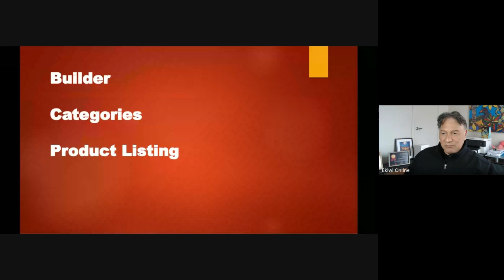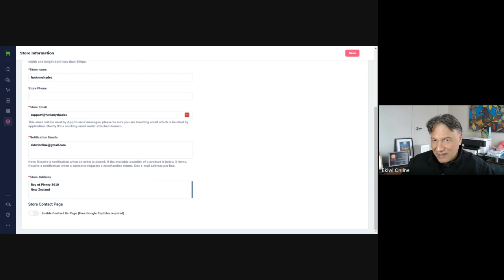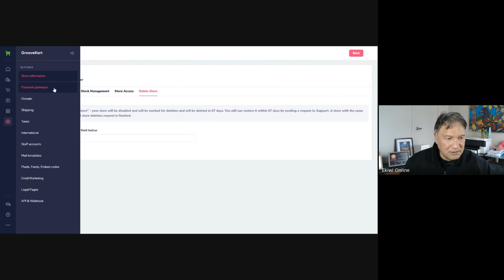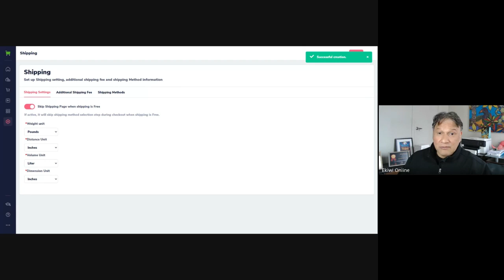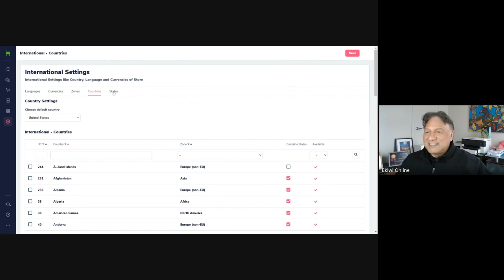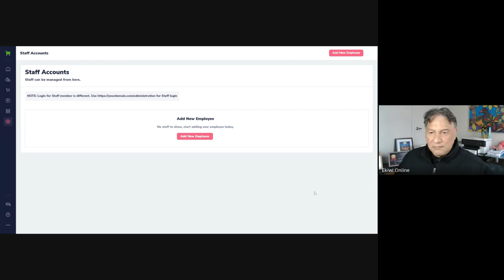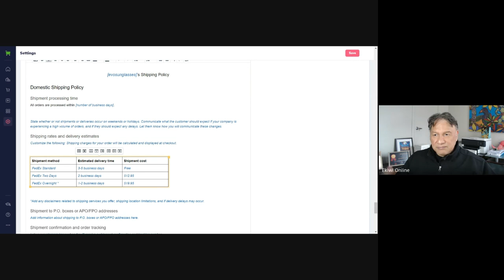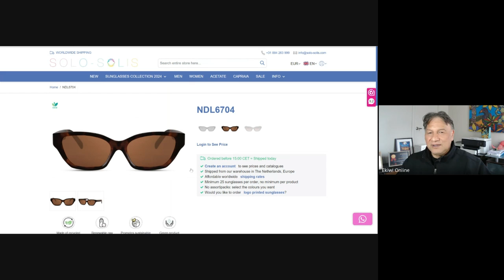[5-Day Challenge] Build, Launch, Sell (Day 5)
5-Day GrooveKart Challenge: Build, Launch, Sell
In this month’s free 5-day challenge, we’ll guide you step-by-step through setting up your GrooveKart store, adding products, configuring payments, and launching your business. By the end of the week, you’ll have a fully functional store ready to start selling—perfect for beginners and experienced eCommerce sellers!

GROOVEASIA RESOURCES